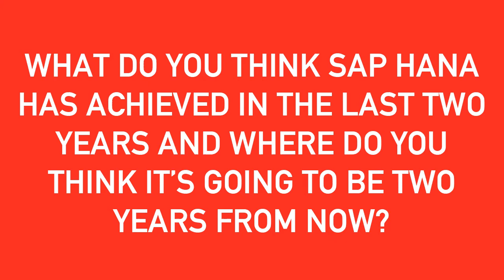What do you think SAP HANA has achieved in the last two years?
Red Commerce Presents: Hayman on HANA

What do you think SAP HANA has achieved in the last two years and where do you think it's going to be two years from now?

In an exclusive interview, Les Hayman, Non-Executive Director at Red Commerce & Former Board Member SAP-AG, speaks to Owen Pettiford, SAP Mentor and Founder of Comprise IT and Mike Powell, SAP Capability Lead of BI & HANA at RedSolution.